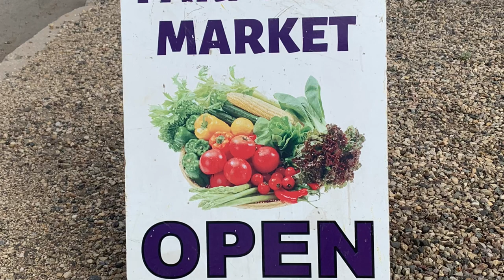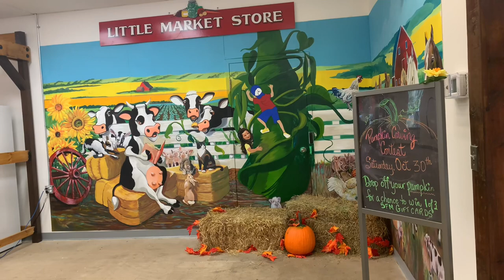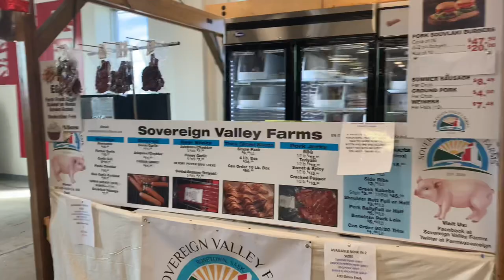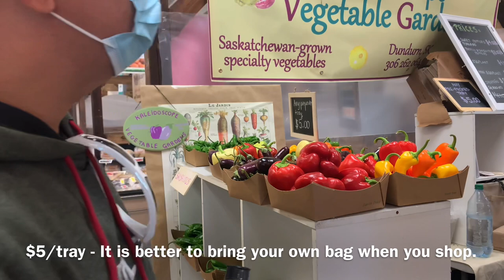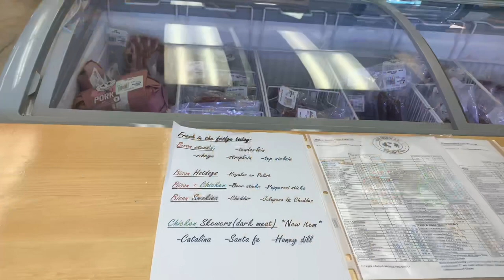Farmers’ Market - Saskatoon, Canada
Hey Guys,
We went to Saskatoon Farmers’ Market located at 2600 Koyl Avenue, Saskatoon, September 19,2021.
The Saskatoon Farmers’ Market is a non- profit, vendor-owned cooperative that operates year-round, twice weekly.
Featuring more than 100 vendors and resolutely supporting local makers, gatherers and growers.
Farmers’ Market also operates seasonally on Wednesday evenings at the Spiffy Car Wash (600 Melville street) in Stonebridge. It also operates a virtual market online.
They got lots of fresh fruits and veggies, and a lot more…
Some are good deals!
Let’s support our local farmers.

Vic